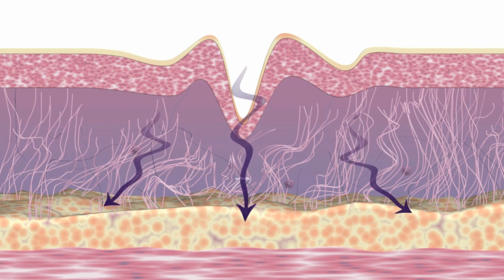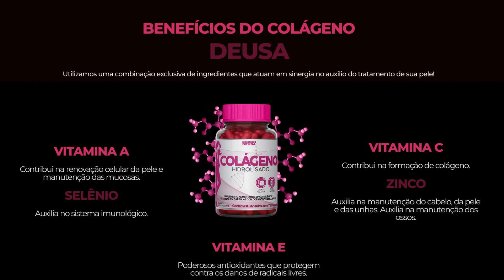COMO ACABAR COM A FLACIDEZ!!! Toda Mulher Precisa Saber Disso!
O que é a flacidez? A flacidez pode atingir o rosto e o corpo e é resultado de um processo natural da pele, decorrente do envelhecimento que se dá com o passar dos anos. Ela pode ser agravada por maus hábitos como uma alimentação ruim, sedentarismo e tabagismo.

⬇️⬇️⬇️ ATENÇÃO ⬇️⬇️⬇️

🔥 YOUTUBER DE SUCESSO - COMO GANHAR DINHEIRO COM O YOUTUBE

🛑 Aprenda desde o básico até o avançado sobre Limpeza de Pele e torne-se uma profissional de sucesso!

🛑 Conquiste sua liberdade financeira sendo dona do seu próprio negócio com o curso Cabeleireira Iniciante

🛑 Aprenda agora mesmo fazer os melhores alongamentos de Unhas da sua Cidade!